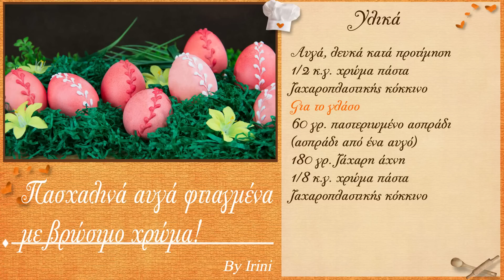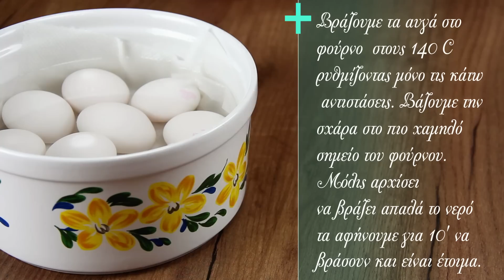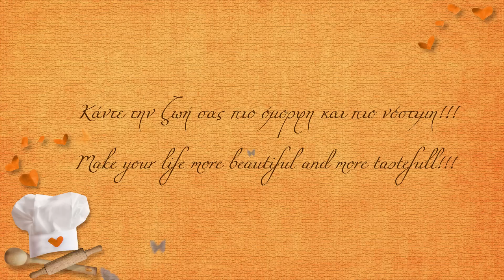Πασχαλινά αυγά φτιαγμένα με βρώσιμο χρώμα-Easter eggs made with edible colors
Έρχεται σε λίγες μέρες η Μεγαλοβδόμαδα και οι προετοιμασίες πολλές!! Σήμερα θα ασχοληθούμε με τα αυγά, θα σας δείξω πως βράζω και βάφω τα αυγά μου, πως τα στολίζω με γλάσο αυγού. Τις βαφές του εμπορίου δεν τις χρησιμοποιώ χρόνια τώρα έχω βρει αυτό τον τρόπο να τα βάφω και μου αρέσει πάρα πολύ!!!